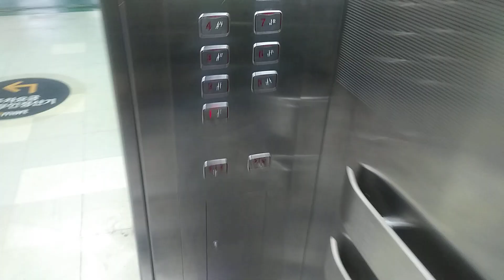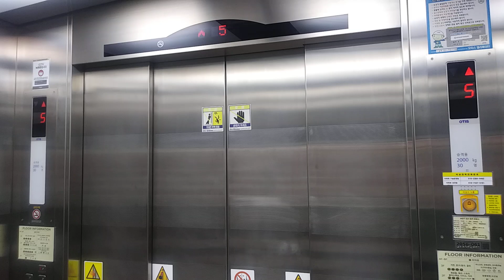경기도 성남시 분당구 불정로 134 정자동 이마트 분당점 오티스 엘리베이터 탑사기(2)